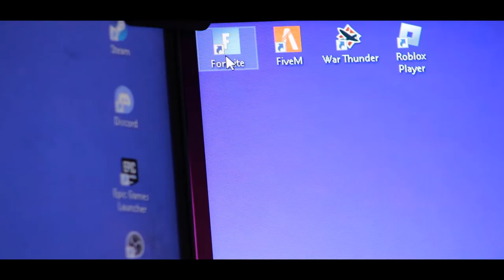No Inter Net | A Canon Short Film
Thank you Canon Cameras for sponsoring this video and the upcoming Infiltration Spin Off Movie! More information will be released at the end of the upcoming movie.

This was just a test for the camera to see what it looks like and how it compares to something like the iPhone 13 Pro Max with its cinematic mode. Needless to say, the footage looks phenomenal compared to the iPhone in terms of a cinematic experience and I am so happy to be working with it.

This was shot on the Canon EOS Rebel T7.

I cant wait to use this in the upcoming Infiltration Spin Off Movie!

Find Me here:

Xbox: APGNxBowler03
Snapchat: codfreakgaming (Yes my Snapchat is still my old channel name)